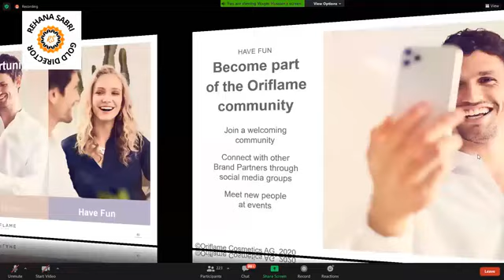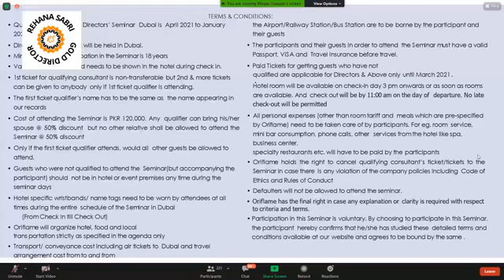Have Fun with Oriflame | Oriflame Opportunity| Oriflame Business Plan| Earn Online | OOM 2022